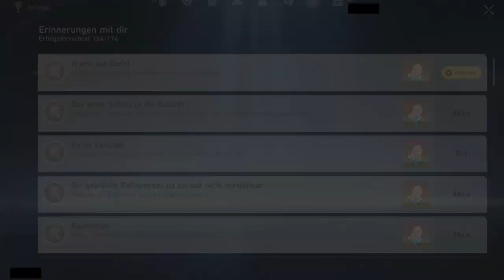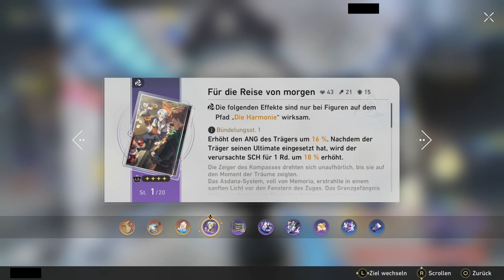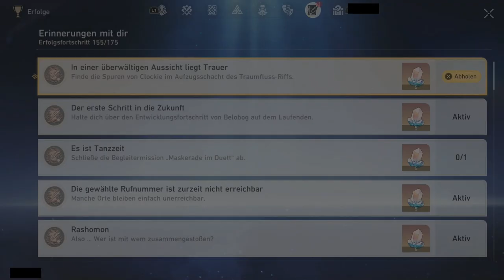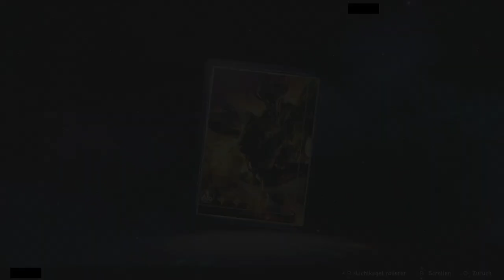DIE SLUMS VON PENACONY [HONKAI: STAR RAIL]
Nett hier?